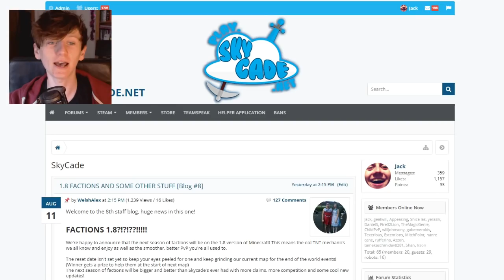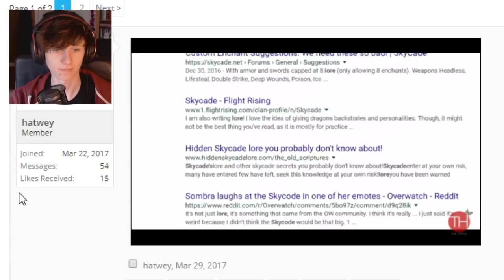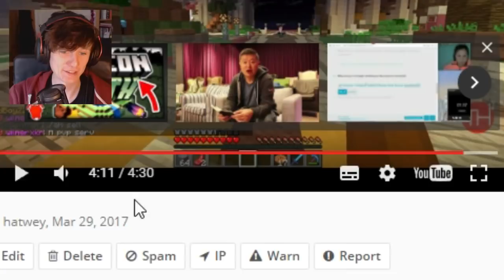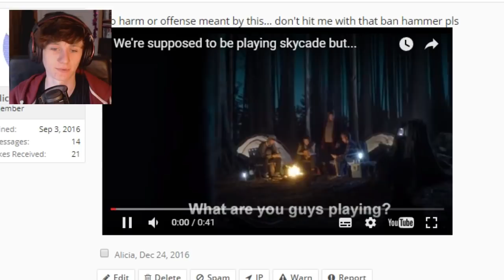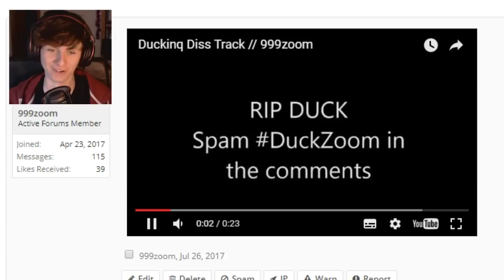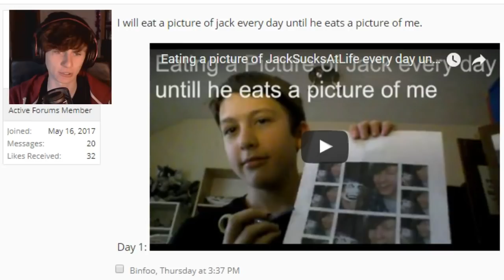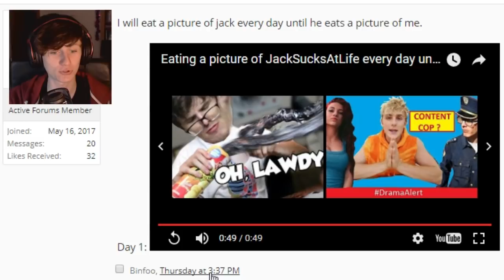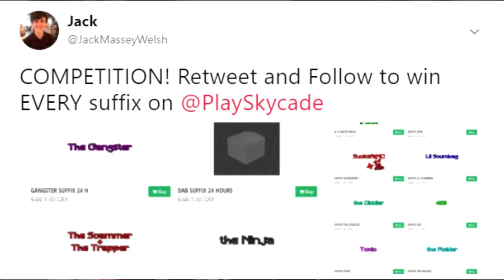MY MINECRAFT SERVER'S FORUMS ARE WEIRD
In today's Minecraft Video we react to some really weird stuff that's been posted on my Minecraft server's forums! TWITTER COMP
★ I basically never use this but it's here anyway:
★ Put my face on your body:
Join my Minecraft server:
► play.skycade.net
People who advertise, spam or argue in the comments will be blocked.